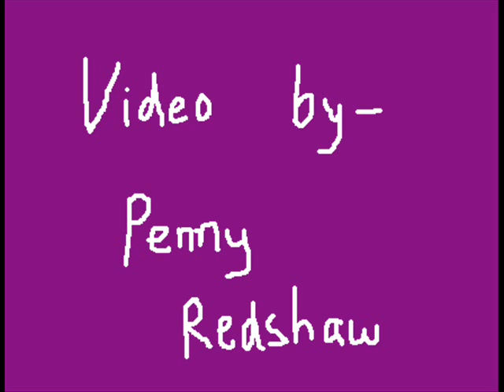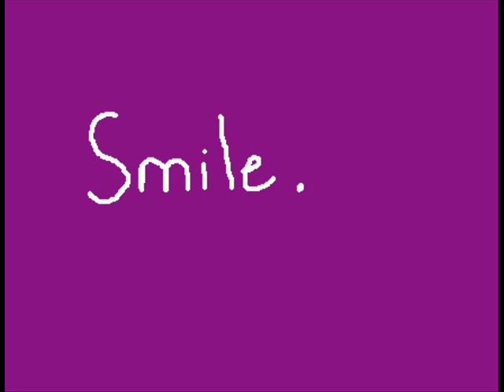The Stand - Hillsong United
A cartoon that I made for one of my favourite songs. I hope you like it, God Bless.

EDIT: 77000 views later and so many comments. Thank you all for your comments and words of encouragement. :)